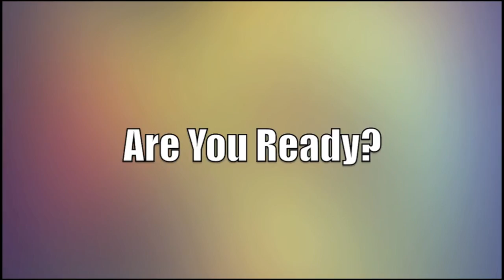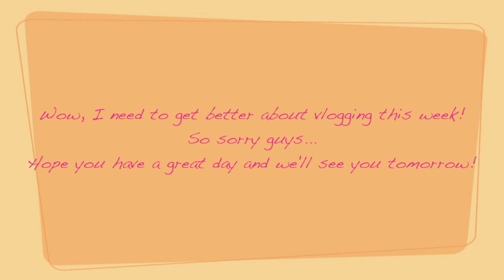Lounging About (168/365)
Yikes, you guys...I'm really dropping the ball here. I promise I'll get better soon!